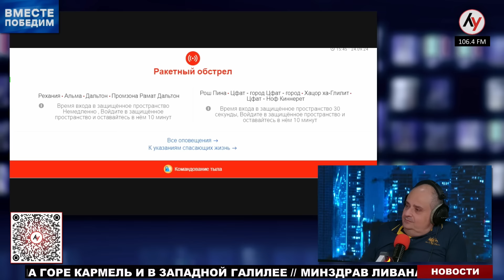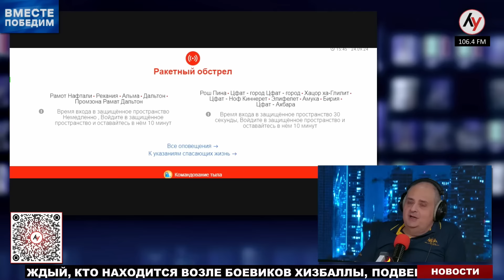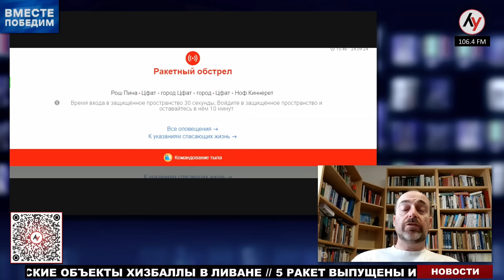Давид Гендельман: Почему Хизбалла пока не отвечает в полную силу?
В эфире Лучшего радио израильский военный эксперт Давид Гендельман

00:00 - Почему Хизбалла не отвечает на атаки Израиля в полную силу?
04:00 - Хизбалла поменяла цель войны.
06:10 - Это только прелюдия к прелюдии.
08:25 - Какая задача ставится сейчас перед ЦАХАЛом?
11:32 - Хизбалла не имеет эффективных средств связи?
14:20 - Где тысячи ракет Хизбаллы?
19:30 - В каком состоянии боевой дух Хизбаллы?

Ведущие: Цви Зильбер и Виталий Новоселов